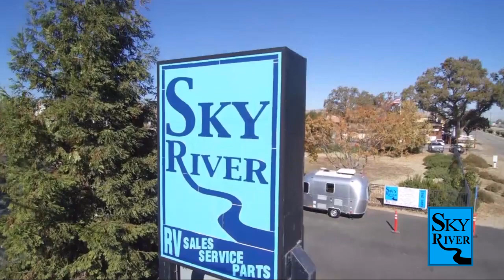2022 Forest River Sabre 37FLH Paso Robles Pismo Beach Atascadero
2022 Forest River Sabre 37FLH Stock Number: FR22175 Vin:5ZT3SR2B5N6110636.